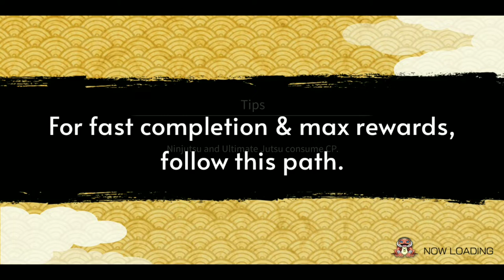How to get 2196+ Creed Blades every run? | Without Indra Ashura Kit | Naruto x Boruto Ninja Voltage